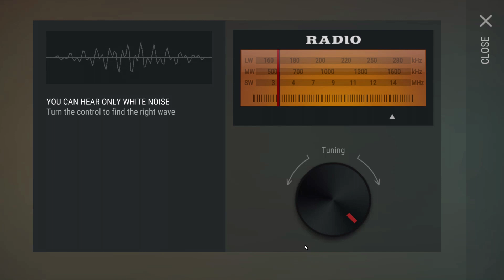Using the MORTAR ARTILLERY (*NEW* Shelling Event) - Last Day on Earth Survival Season 5 Week 3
Welcome to Last Day on Earth Survival UPDATE 1.16 as SEASON 5 WEEK 3 BEGINS and we're using the MORTAR ARTILLERY at the NEW SHELLING EVENT in today's Last Day on Earth Survival Season 5 Update 1.16 Gameplay video!

What is Last Day on Earth Survival Update 1.16 Season 5?